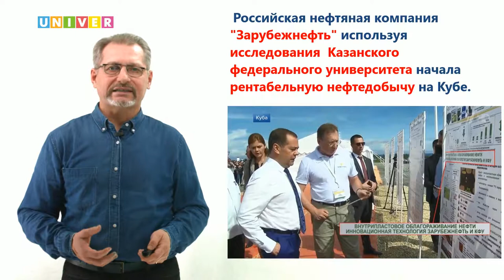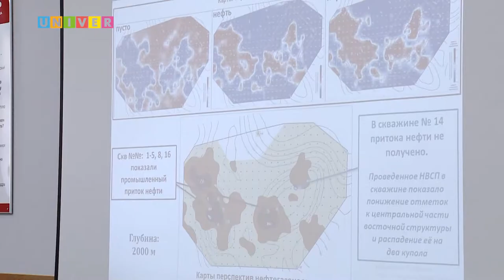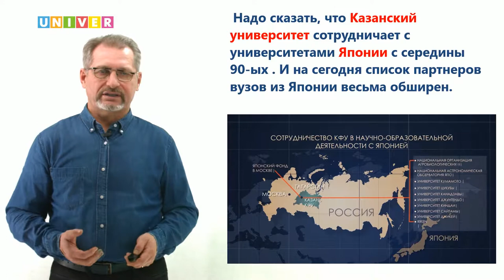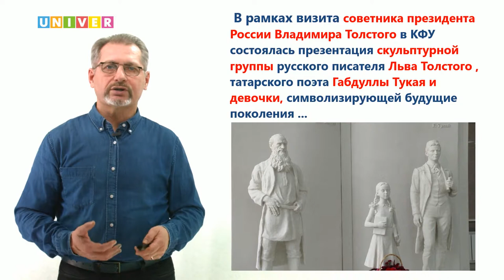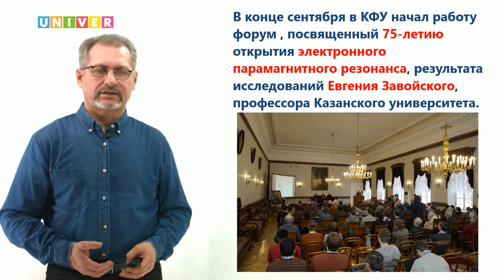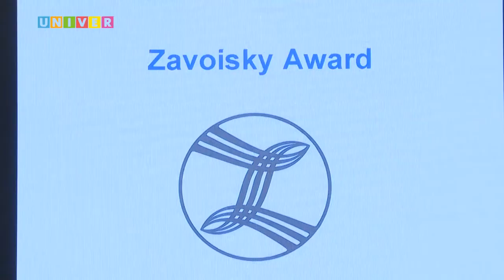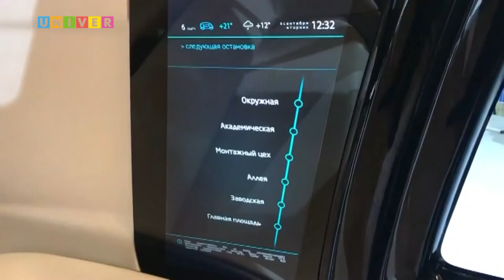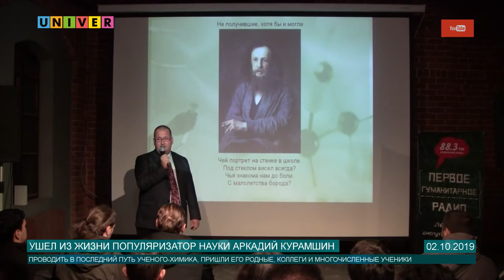Аналитическая программа "Контекст" 27 выпуск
Дмитрий Медведев на Кубе и Имперский колледж Лондона, что их объединяет?
Япония и Казань, форум ректоров российских и японских вузов
Лев Толстой и Габдулла Тукай рядом
Форум Евгения Завойской, электронный парамагнитный резонанс
Аркадий Курамшин ученый химик-популизатор науки, покинул  нас